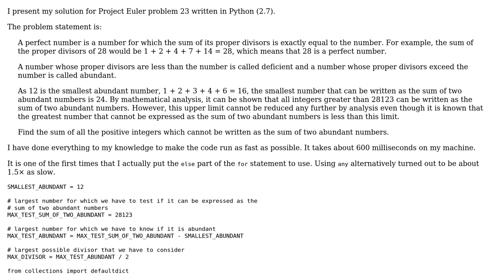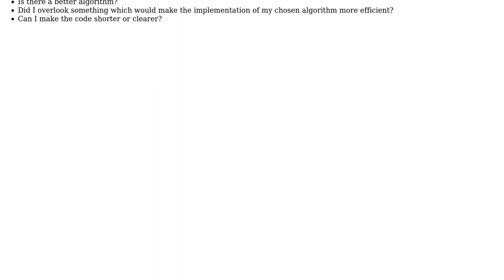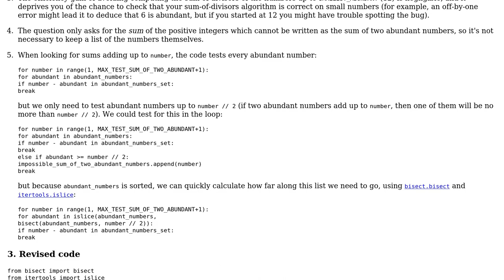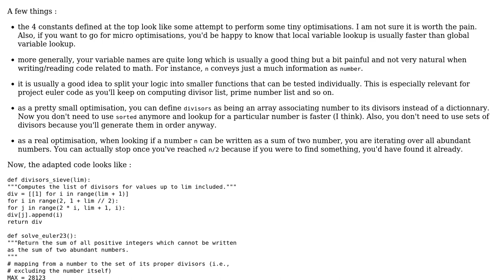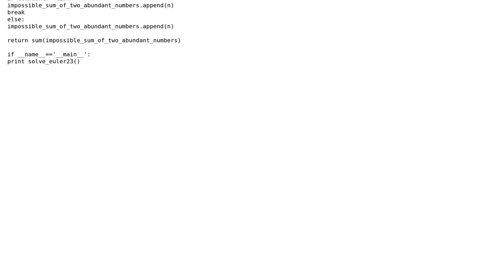Code Review: Project Euler problem 23 - non-abundant sums (2 Solutions!!)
Code Review: Project Euler problem 23 - non-abundant sums

With thanks & praise to God, and with thanks to the many people who have made this project possible! | Content (except music & images) licensed under CC BY-SA | Music | Images & others | With thanks to user SylvainD user mkrieger1 user Jamal user Gareth Rees and the Stack Exchange Network Trademarks are property of their respective owners. You are responsible for your own actions.